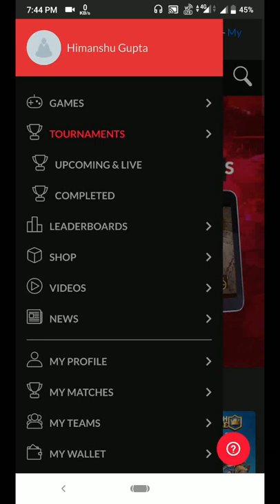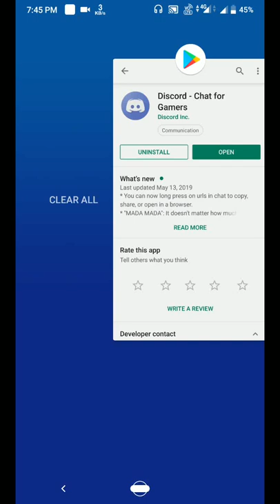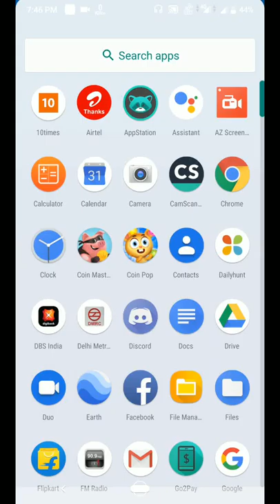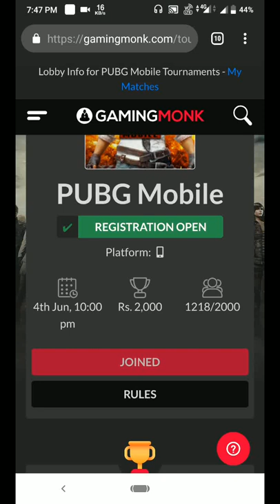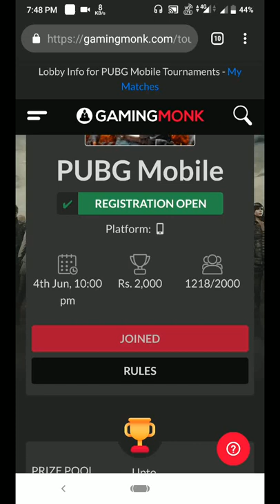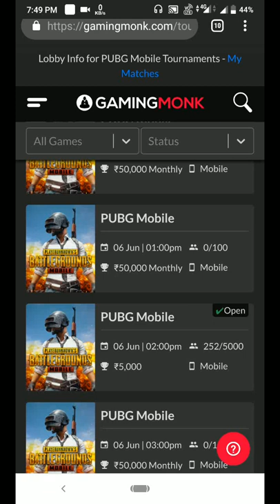Gamingmonk-problem solving||Room ID & password, propoints withdrawal.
Hello dosto

      mene aaj is video main aapko kuch problem ke solution btaya hain Jin problem se mere pass comment aye the

problem
-Room I'd and password kuy nahi ata
-pan card verification kuy nahi hota
-propoints ko withdraw kese kare

any problem please comment  me🙏